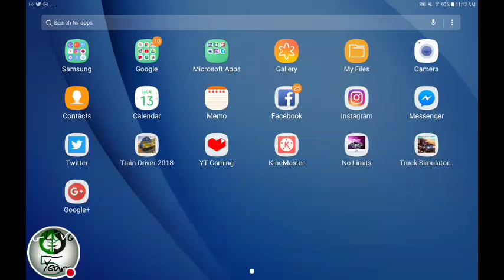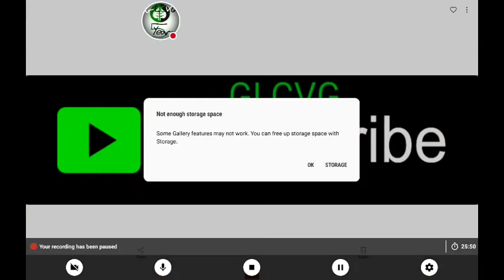Truck Simulator USA: Delivering The Boat To Seattle!!!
In Today's Saturday Video The Driver Delivers The Boat To Seattle. And Later WIth Very Little Time To Waste The Driver Also Took Some Time To Purchase Some New Trucks And Customized Them.

This Commentary Is NOT Advised!!

Now He Continues To Play On An App And Yes He Has Fun, But Importantly Is Serious When It Comes To Focusing On Levels That Maybe Or May Not Be Hard.
NEW Videos NOW Weekly!